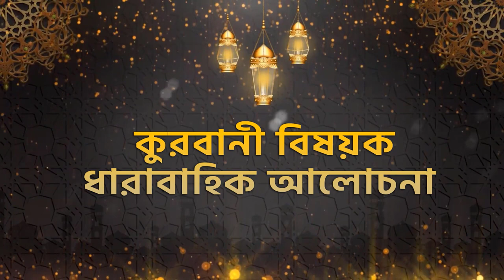কুরবানী বিষয়ক ধারাবাহিক আলোচনা (পর্ব-১৩)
বিষয়ঃ কুরবানীর পশু যবেহ করার সময় কী বলবেন এবং কোন দু'আ পড়বেন?

সহযোগী অধ্যাপক
ইসলামিক স্টাডিজ
জাতীয় বিশ্ববিদ্যালয়